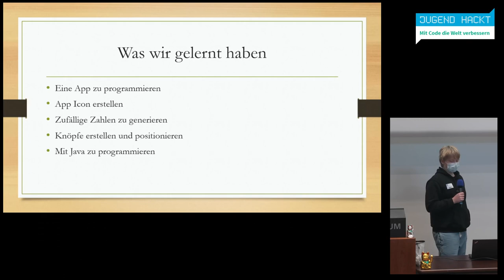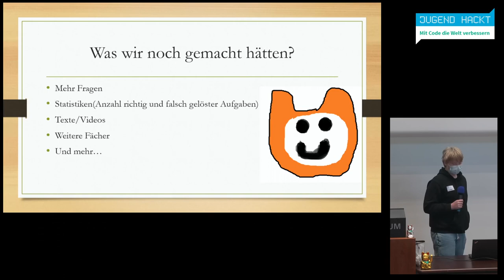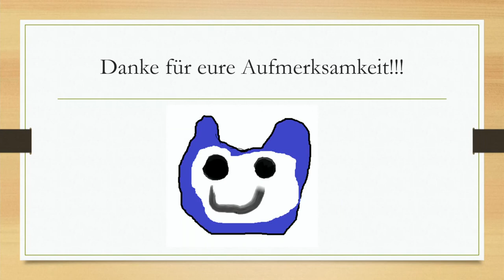Alpaka LApp | Jugend hackt Rhein-Neckar 2021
Eine Lernapp mit interaktiven Quizzes.

wo?

was?